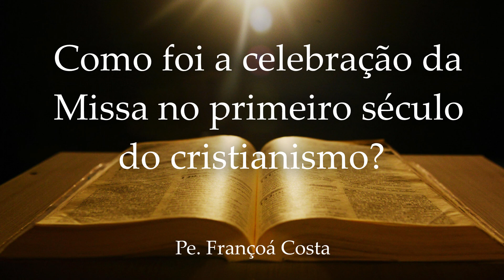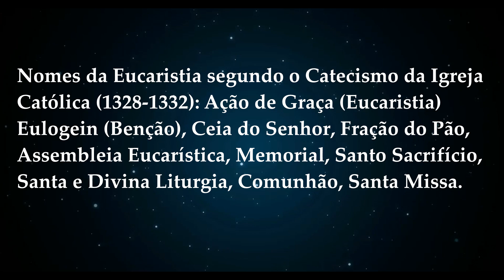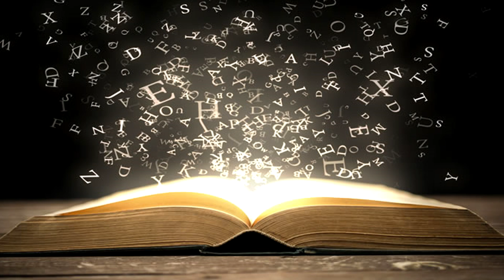MISSA: UMA AÇÃO SAGRADA EM UMA REFEIÇÃO | Liturgia #01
Desde a Última Ceia, passando pelo nome "Fração do Pão", chegamos à expressão "Eucaristia" para o Santo Sacrifício da Missa. Descubra no contexto do desenvolvimento litúrgico, a concepção cristã de Missa como ação sagrada no contexto de uma refeição. Contudo, não tardou muito para que essa ação sagrada ganhe independência com relação à refeição por que a novidade que Jesus Cristo instituiu não foi a refeição, mas o sacramento do seu Corpo e do seu Sangue.

Livro base: J. A. JUNGMANN, Missarum Solemnia, São Paulo: Loyola, 2ª ed., 2010, 965 pg.

► LINK DOS MEUS LIVROS

A IGREJA DE JESUS CRISTO - ECLESIOLOGIA HOJE

JESUS CRISTO, NOSSO ÚNICO SALVADOR